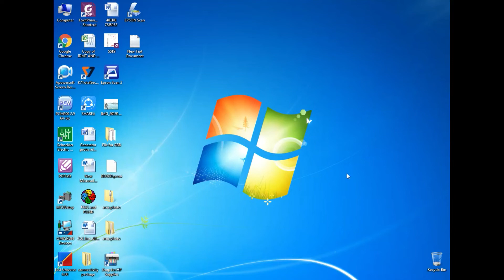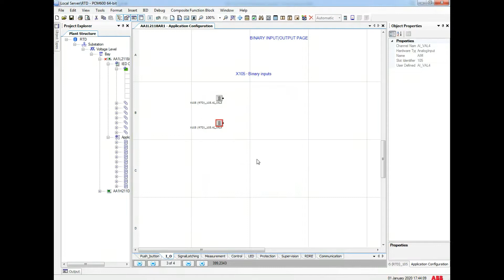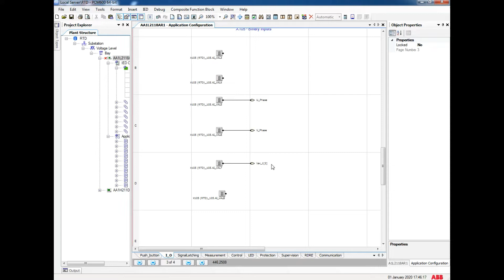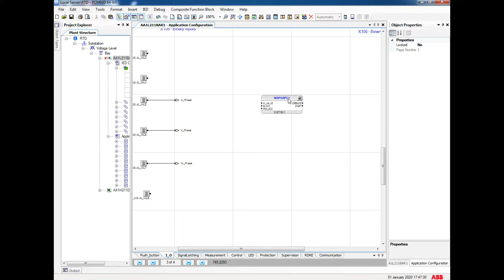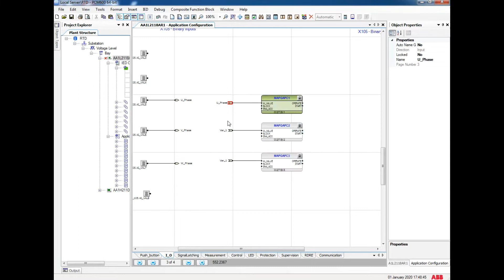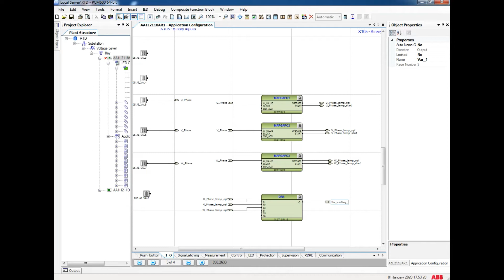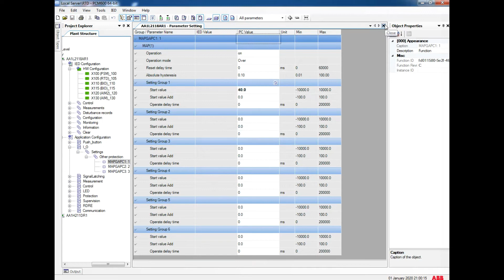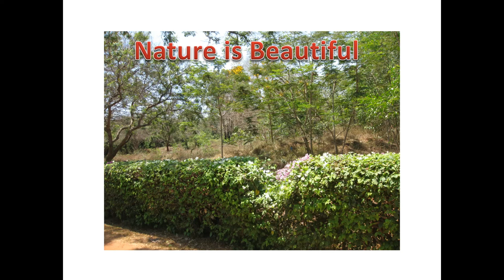RTD configuration for Relay | RTD configuration for REM620 Relay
About this RTD , this was external device which is  used for temperature monitor . so we are going to see how to map this external device to relay.

I am going to take REM620 relay.
This is the Schematic it was show RTD 3 is for U winding temp , RTD 4 is for V winding temp, and RTD 5 is for W winding temp.

Here i have show how to configuration on RTD on Relay by Step by step and easy to understand.